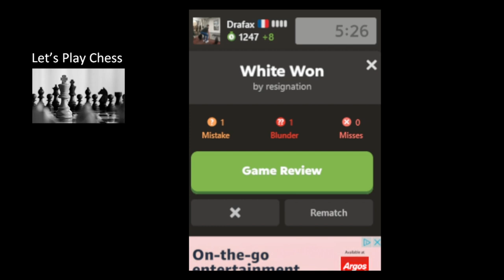Rapid Chess Chill session (Silent)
Casual Chess Guy's Top Ten Chess Train videos;

Looking back to move forward with Chess Train;